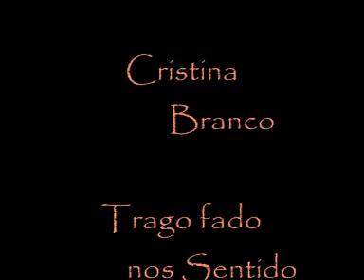cristina branco -trago Fado no sentido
Cristina Branco
Trago fado no sentido